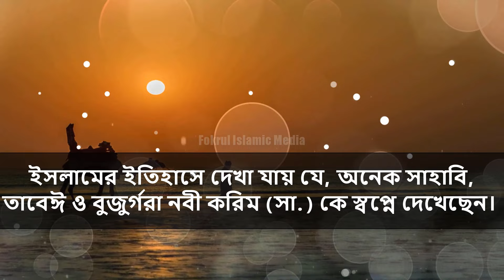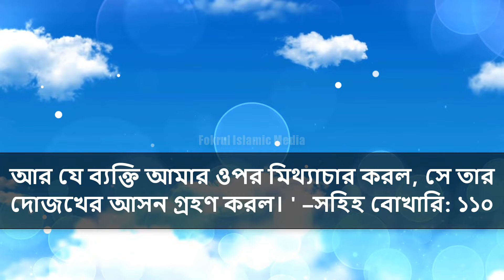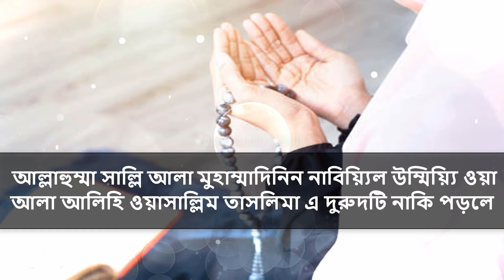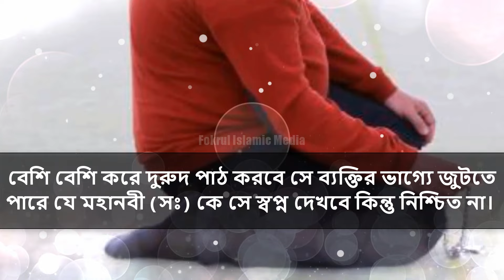কোন দুরুদ পড়লে রাসূল (সঃ) স্বপ্নে দেখা যাবে | কারা নবীকে স্বপ্নে দেখে | দুরুদ শরীফের আমল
ইসলামের ইতিহাসে দেখা যায় যে, অনেক সাহাবি, তাবেঈ ও বুজুর্গরা নবী করিম (সা.) কে স্বপ্নে দেখেছেন। ইসলামের বিধান হলো, নবী করিম (সা.) কে স্বপ্নে দেখা বাস্তবে দেখার মতো। কেননা, শয়তান কখনও নবীজির অাকৃতি ধারণ করতে পারে না। আর রাসূল (সঃ) কে স্বপ্নে দেখার ইচ্ছা আমাদের অনেকেরই রয়েছে তাই আজকের ভিডিওতে আলোচনা করব রাসূল (সঃ)কে স্বপ্নে দেখার কোন দুরুদ বা আমল রয়েছে কিনা। তাই আজকের ভিডিওটি সকল মুসলিম ভাই বোনদের কাছে অনেক গুরুত্বপূর্ণ তাই ভিডিওটি শুরু করার আগে ইসলাম প্রচারের স্বার্থে আপনার সকল বন্ধুদের সাথে শেয়ার করে দিন এবং আমাদের চ্যানেলটি যারা এখনো সাবস্ক্রাইব করেননি তারা এখনেই সাবস্ক্রাইব করে পাশে থাকা বেল বাটনটি অন করে দিন তাহলে আমাদের আর কোন ভিডিও আপনাদের মিস হবেনা।